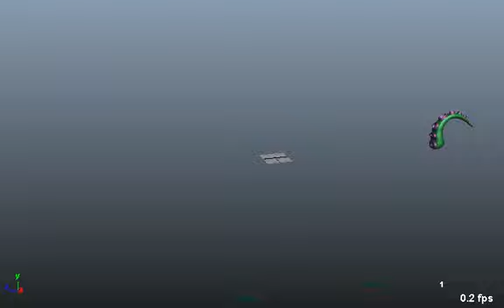Tentacle Animation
School Project

I animated a tentacle moving back and forth.